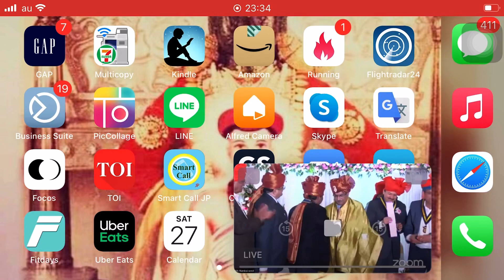Dr. Suhas Pingle - as Presidential Installation ceremony of IMA, M.H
On 28th Nov 2022, Dr.Suhas Pingle is respectfully installed as a President of IMA, Maharashtra